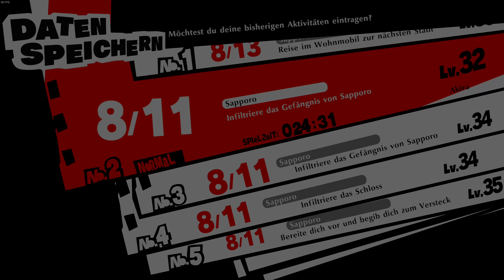PERSONA 5 Strikers - Der Phantom Stream - #039 (Let's Play - PC - Deutsch)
I am thou, thou art I... | Ich bin Du, Du bist ich...

Die Phantomdiebe sind zurück. In Persona 5 Strikers werden wir mit unseren Helden einen wilden Ferien Trip durch ganz Japan unternehmen. Erneut werden wir es mit Gegnern aus den Tiefen der manifestierten menschlichen Psyche aufnehmen und die Menschheit hoffentlich gemeinsam mit unseren Freunden und Personas wieder zur Vernunft bringen.

Ein Roadtrip, wie wir ihn nach unseren Erlebnissen in Persona 5 wohl nicht erwartet hätten wird uns erneut viele Stunden Spaß, Trauer und Erlebnisse bereiten.

Persona 5 Strikers schließt sich dabei an die Geschichte von Persona 5 an, ignoriert aber die neuen Charakter und Geschehnisse aus Persona 5 Royal. Dies soll dem neuen Abenteuer mit unseren liebsten Fantomdieben aber keinen abbruch tun.

The Phantom Thieves are back and ready to strike. Willkommen zum Let's Play / Playthrough / Walkthrough von Persona 5 Strikers, natürlich wieder in deutsch.

(Gamebeschreibung von Steam:)

Schlag zurück!

Begleite die Phantomdiebe und schlag die Korruption zurück, die sich in Japans Städten breitmacht. Als urplötzlich eine verzerrte Realität zum Vorschein gelangt, nimmt ein Sommerurlaub mit guten Freuden eine dramatische Wendung. Nun liegt es an dir, die Wahrheit aufzudecken. Befreie die Herzen all jener, die inmitten dieser Katastrophe gefangen sind.

Tauche ein in die stylishe Welt von Persona – mit einer komplett neuen Geschichte

Steuere dein Team auf geschickte Weise in einem explosiven Kampfsystem

Erlebe Kämpfe bei einer Wahnsinnsreise durch ganz Japan

Hauptmerkmale sind:

Erlebe die Welt von Persona 5 Strikers auf PC in Full HD mit Unterstützung bis zu 4K

Steam-Errungenschaften und Sammelkarten

Freie Auswahl zwischen japanischer und englischer Sprachausgabe

Vollständige Ausrichtung auf Tastatur und Maus

Dies ist der Gamingkanal, einer unter anderen YouTube Projekten von mir. Auf meinem Main-Channel, dem VPG könnt ihr mich auch supporten!